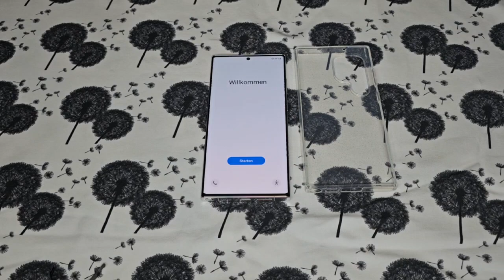На каждый день, могу снимать каждый раз что -то новое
Маленькая распаковочка телефона Samsung Galaxy S23 Ultra поможет улучшить каждое видео